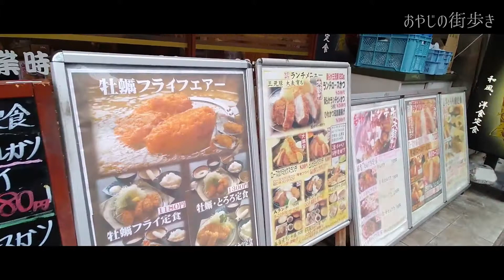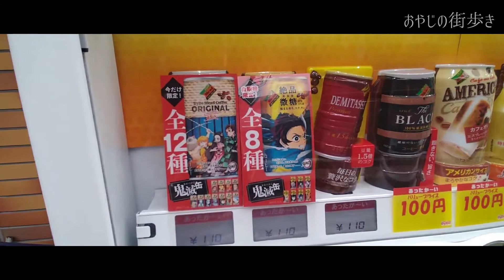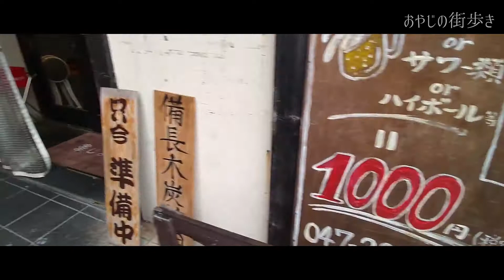【南行徳街歩き】駿河屋さんによった後は市川市南行徳の街を歩いてみた。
今回は千葉県市川市南行徳駅を練り歩いてきました。
駿河屋さんによった後なのでゆっくりと街歩きしてきて気持ちよかったです。